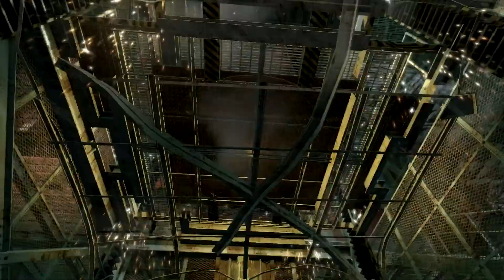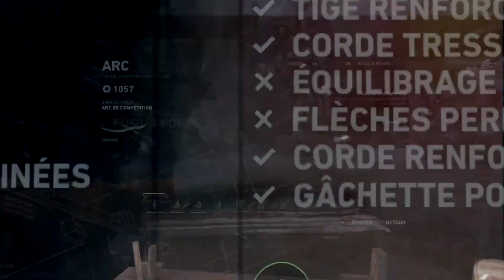Let's play: Tomb raider HD (Épisode 21) [Fr]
De retour sur Tomb raider et nous allons enfin découvrir le secret des tempêtes!